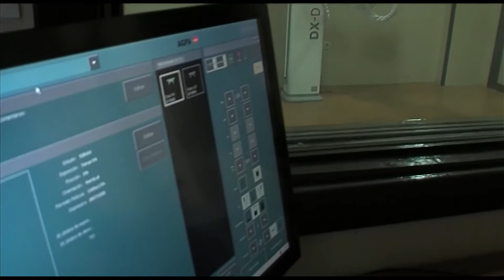Prácticas clínicas seguras | Cecova TV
Una práctica segura es la que se aplica a cualquier proceso de atención sanitaria, reduciendo la probabilidad de que ocurra un resultado adverso, y puede ser una única o un conjunto de medidas. De ello se ha hablado en un seminario sobre Prácticas Clínicas Seguras celebrado en el Hospital sant Joan de Alicante.